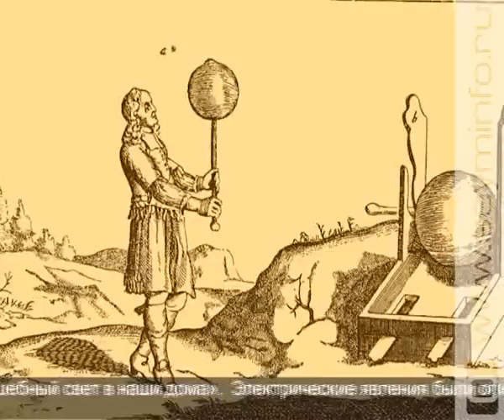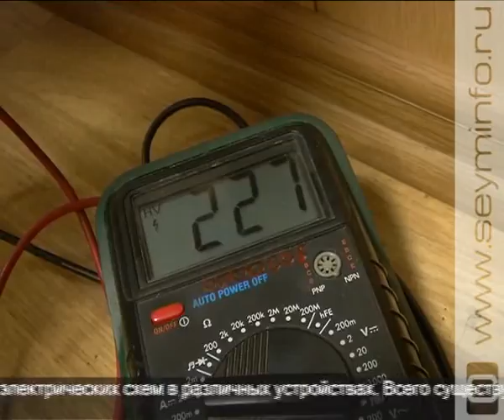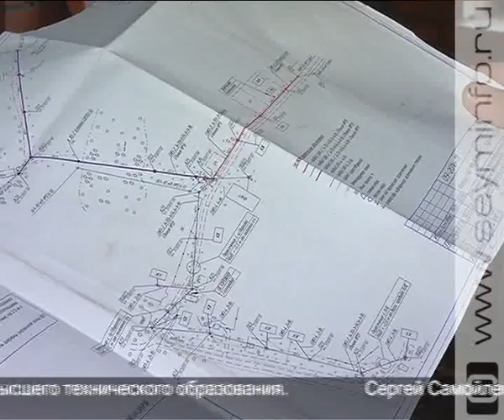Есть такая профессия 14.11.13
Электричество. Сегодня его эффективное и безопасное использование - заслуга квалифицированных специалистов. Именно они помогают проводить «волшебный свет» в наши дома, привнося в них уют и комфорт.